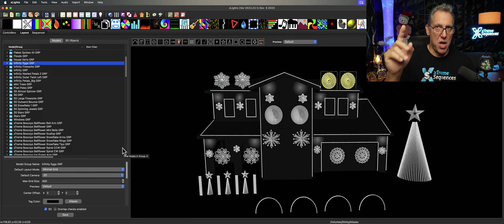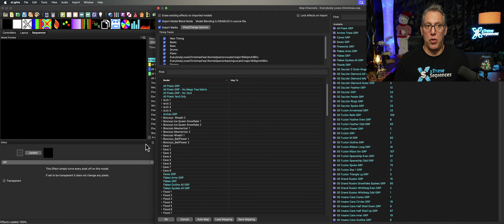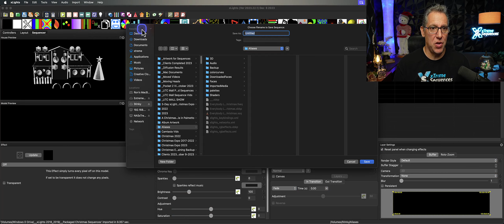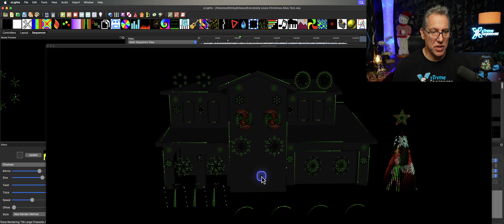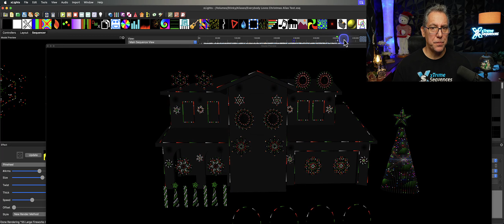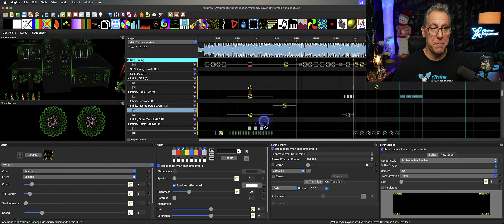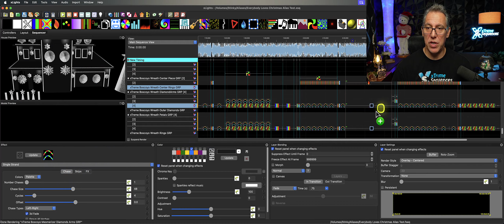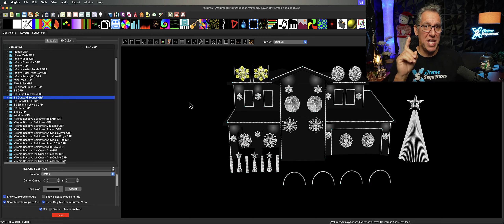xLights Aliases Part 2 - Results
Welcome back to the highly anticipated xLights Aliases Part 2 - Results! In this follow-up episode, we're taking Aliases to the next level by putting them into action with unknown xLights models. If you thought Aliases were a game-changer before, get ready to be amazed by what they can do in this scenario!

Have you ever encountered a situation where you're dealing with unfamiliar xLights models, and the mapping process feels like a puzzle with missing pieces? We've all been there. But fear not, because Aliases are here to save the day!

Join us as we dive into real-world examples and show you how Aliases can effortlessly tackle the challenges posed by unknown xLights models. We'll walk you through practical applications, share our results, and demonstrate how Aliases make the previously complex mapping task a breeze.

Don't miss out on the next chapter in the Aliases saga! Your lighting display will thank you for it!